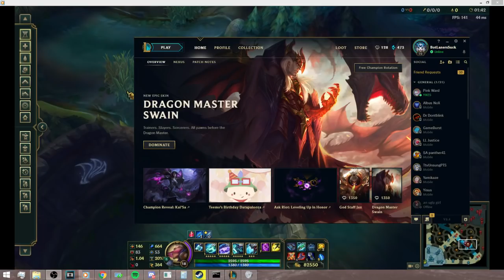Why I'm Not Streaming or Playing on Main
Sound might be a bit loud.